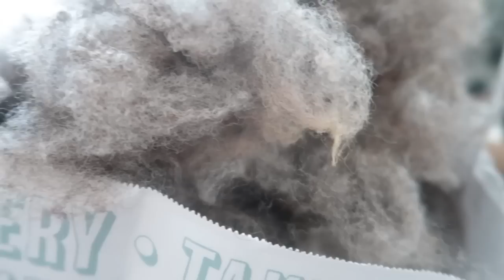Processing/spinning Washed Corriedale/Romney Raw Wool into Silk Tweed Yarn for a Sweater+ More!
I bought this fleece over 10 years ago from a hobby farmer.  You voted and I'm so happy to use the one you all picked!  I picked, decided how to color and then carded and sampled so we could see what I'll be getting!  Thank you all so much for joining me on this journey.  I appreciate you!

Find me!

Ravelry: Bammerkt